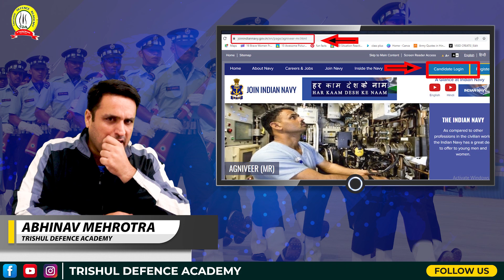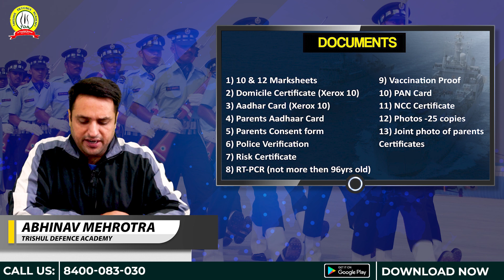Agniveer Indian Navy MR 2022 Final Merit List Out | Navy MR State Wise Cutoff 2022